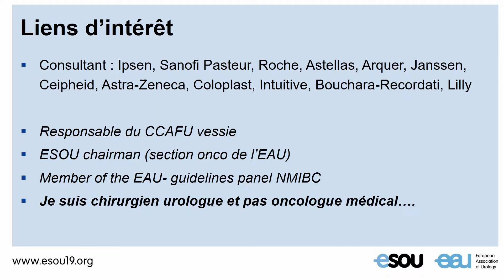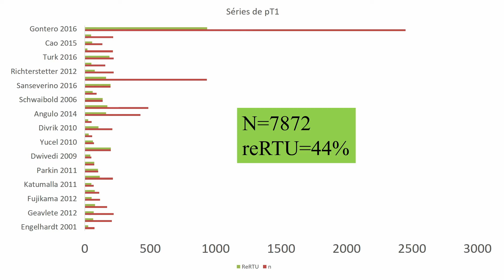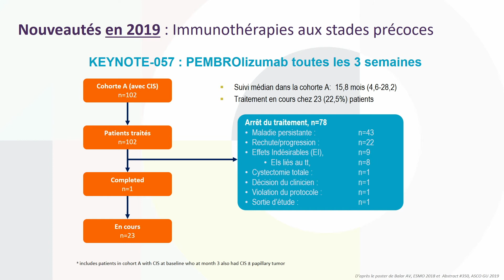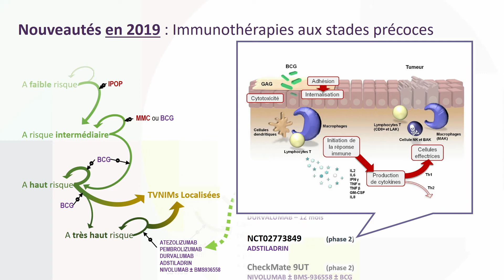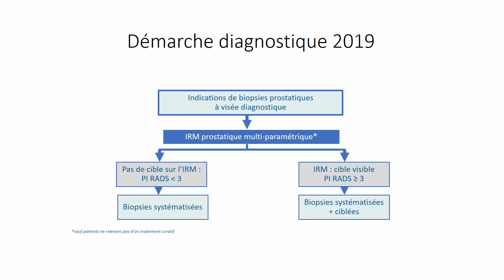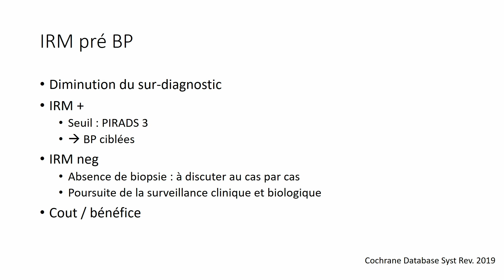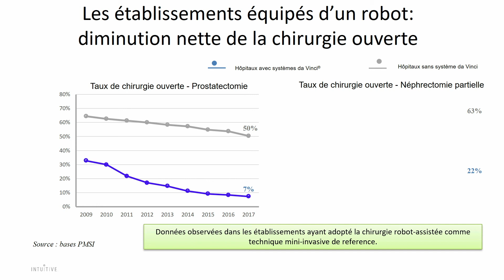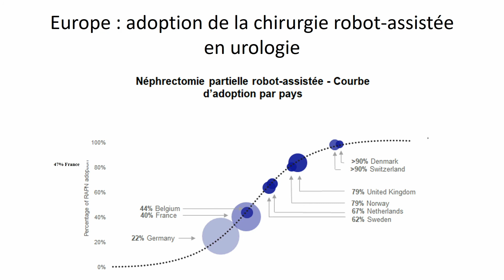Sujets d'actualité en cancérologie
À l'occasion de l'ESOU, la réunion d'oncologie-urologie de l'EAU, le Professeur Morgan Rouprêt présente les sujets d'actualité du domaine.